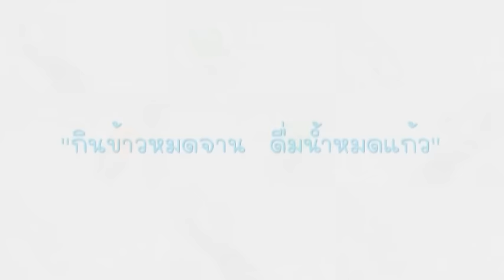กินข้าวหมดจาน ดื่มน้ำหมดแก้ว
สอนทำแอนิเมชั่นดินน้ำมันภาพเคลื่อนไหว Clay Animation Stop Motion
ดินน้ำมันสำหรับเด็ก หลายสี

ดินน้ำมันเหมาะสำหรับงานแอนิเมชั่นดินน้ำมัน
Clay Animation Stop Motion (Claymation)

ไม้ปั้นและอุปกรณ์ปั้น

ชื่อผลงาน : สต๊อปโมชั่น กินข้าวหมดจาน ดื่มน้ำหมดแก้ว
artist : ดิษพงศ์ วงศ์อร่าม
ผลิตโดย : Dogfilm
สร้างในปี  : 2012
director : ดิษพงศ์ วงศ์อร่าม
ART director : นางสาวชัคนตา เพ็งอุดม
แนวคิด : อาหารและน้ำเป็นทรัพยากรที่มีค่า ดังนั้นควรรับประทานให้หมดไม่ให้เหลือ ดังคำพูดที่ว่า "กินข้าวหมดจาน ดื่มน้ำหมดแก้ว"
รางวัล : ชนะเลิศโครงการ ประกวดประกวดสื่อมัลติมีเดีย "กินข้าวหมดจาน ดื่มน้ำหมดแก้ว" จัดโดยมูลนิธิสถาบันสิ่งแวดล้อมไทย